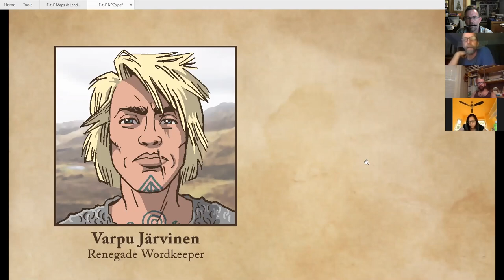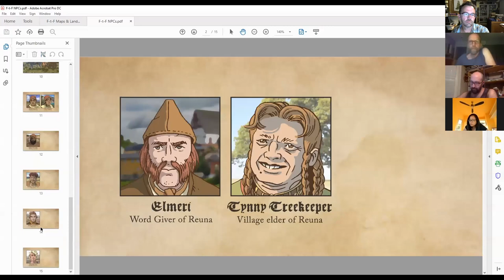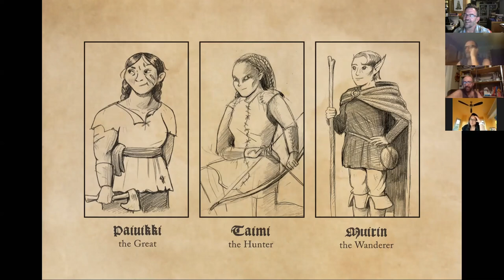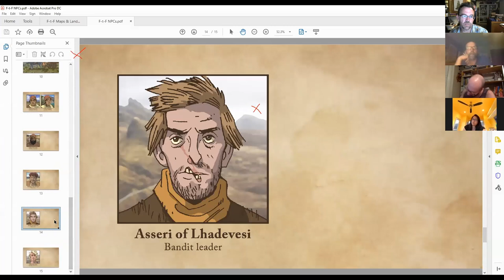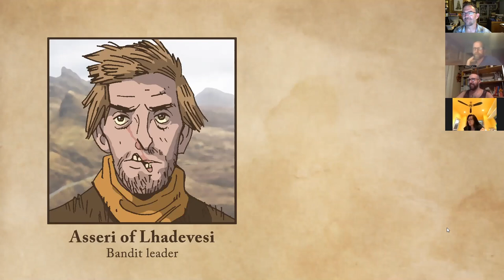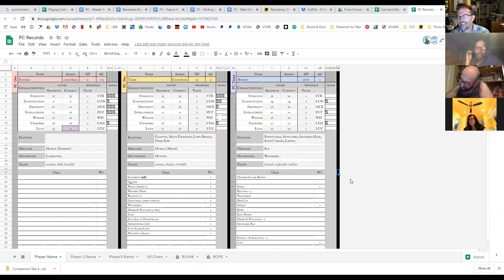From Funnel to Freebooters - Session 20